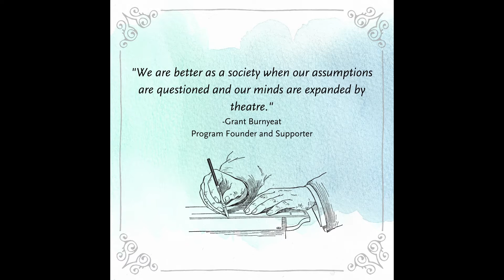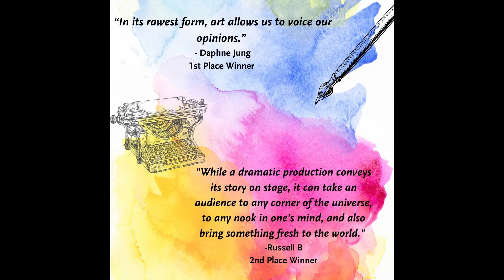Grant Burnyeat Student Series Writing Competition 2021 Awards Ceremony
The Grant Burnyeat 2021 Student Series Writing Competition Awards Ceremony over Zoom.